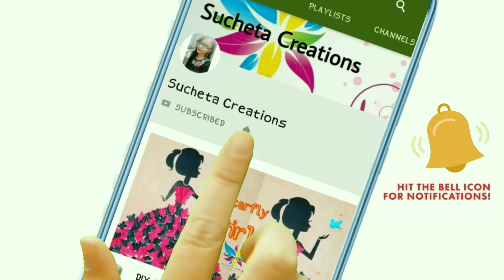Best out of waste cup|DIY peacock|Handmade peacock craft from old cup|peacock clay craft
Hello Friends.
in this video we are showing Best out of waste cup Handmade peacock craft from old cup Step by step Procedure. !!!

it's very easy and simple for kids

 Find many more Best out of waste craft videos on SuchetaCreations

 Hi guys welcome to suchetacreations.In my channel you will find different videos related to quilling,card making , wall hanging, Best out of waste craft,scrapbooking,sketching and many more.Also you can learn different types of hand made works.If you also love creativity like me then subscribe and press bell icon to enjoy...

Material required

1. Acrylic Colour
2. Coffee Cup
3. Aluminium foil
4. Wire
5. Glue
6. Mouldit

Song: Erik Lund- Tokyo Sunset